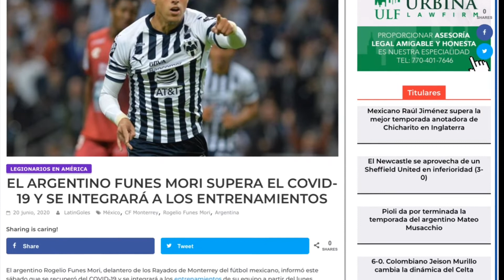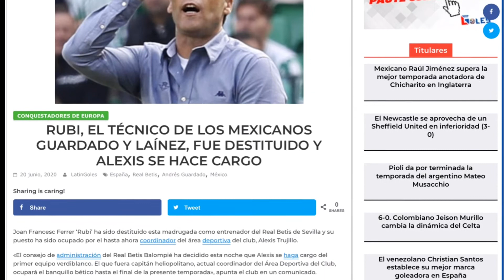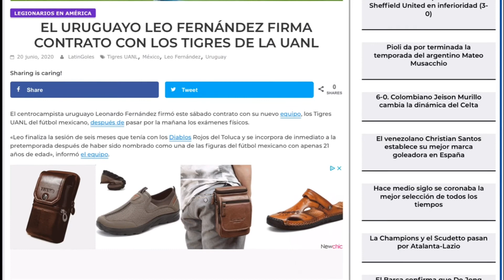Las noticias mas importantes de los futbolistas nuestros por el mundo. Junio 21 2020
El mejor resumen de lo que esta pasando con nuestros futbolistas por el mundo, para más información visiten